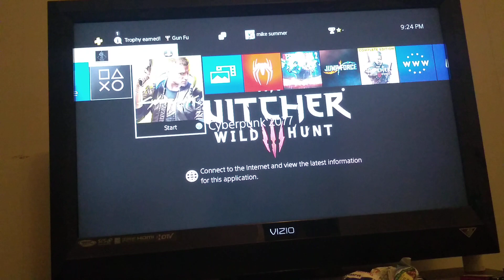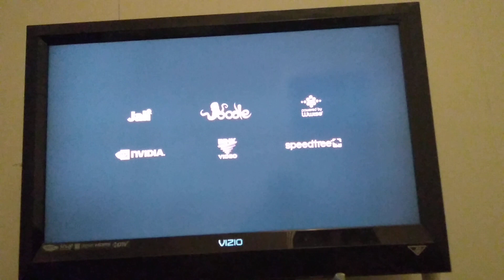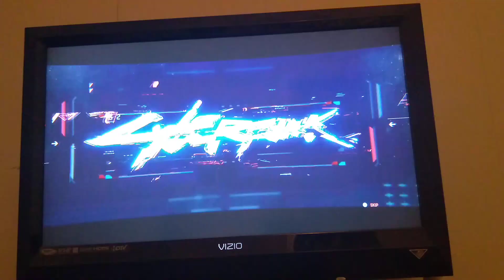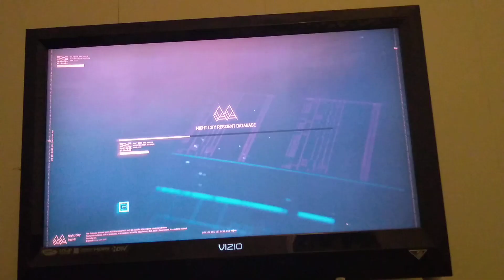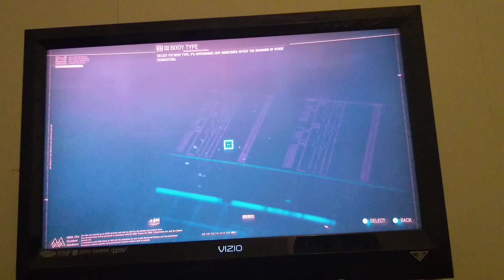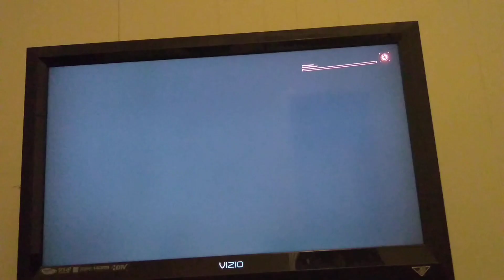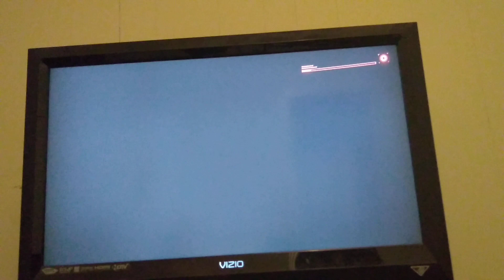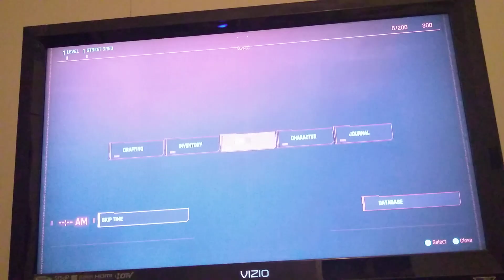cyberpunk 2077 street kid